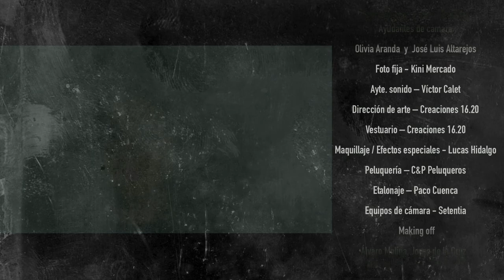Las Sobrinas de Valerie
TÍTULO Las sobrinas de Valerie
AÑO 2015
DURACIÓN  15' Min
PAÍS  España
DIRECTOR Carlos Aceituno
SINOPSIS
Beatriz es una secretaria que queda para comer con su jefe, este le sugiere que sus intenciones van más allá de lo estrictamente laboral. Lo que empieza como una velada romántica acabará para él en una pesadilla al encontrarse con dos fanáticas que quieren poner en práctica el manifiesto SCUM de Valerie Solanas y llevarlo hasta el límite.

Reparto
Ignacio López - Gregor Acuña-Pohl
Beatriz - Cristina Mediero
Irene - Celia de Molina
Limpiadora 1. – Pura Gómez
Limpiadora 2. – Luisa Medina.
Camionero – Rafael Ordoñez.

Equipo Técnico.
Director - Carlos Aceituno
Ayudante de Dirección - David Araque
Guión - José Daniel García
Director de Fotografía - Paco Cuenca
Aytes Cámara - Olivia Aranda y Jose Luis Altarejos Gámiz
Equipos de cámara. Setentia
Producción ejecutiva – Creaciones 16.20
Directores de producción.
Natalia Aceituno y Antonio Machado.
Auxiliar de Producción. Luisje Moyano y Rafael Ordoñez.
Montaje – Carlos Aceituno, Paco Cuenca.
Etalonaje – Paco Cuenca.
Foto Fija - Kini Mercado
Banda Sonora Original – Sitoh Ortega.
Sonido Directo - Marcos Cabrera
Ayte. Sonido – Victor Calet.
Posproducción de sonido – Marcos Cabrera.
Dirección de arte – Creaciones 16.20
Vestuario – Creaciones 16.20
Maquillaje / Efectos Especiales - Lucas Hidalgo
Peluquería – C&P Peluqueros

Making off - Alvaro Molina, Jorge de la Cruz, Cristina Gajete Gámiz

PREMIOS

PREMIO RTVA A LA CREACIÓN ANDALUZA
III RODANDO POR JAÉN
PREMIO MEJOR CORTOMETRAJE EN VII BAILÉN DE CINE
PREMIO MEJOR ACTOR GREGOR ACUÑA EN BAILEN CON EL CINE
PREMIO LINCE A MEJOR ACTRIZ CRISTINA MEDIERO EN EL FESTIVAL "JAEN AUDIOVISUAL"

SELECCIONES
Sant Cugat Fantàstic (Barcelona).
Fangofest Amposta (Tarragona).
Hrizantema Horror & Fantasy Film Festival (Serbia).
Festival de Cine No Visto (Linares).
VII Bailen de Cine (Bailén).
Cortos con Ñ (Madrid).
III Rodando por Jaén (Jaén)
 V Decortoán- Sección Oficial y Local (Jaén).